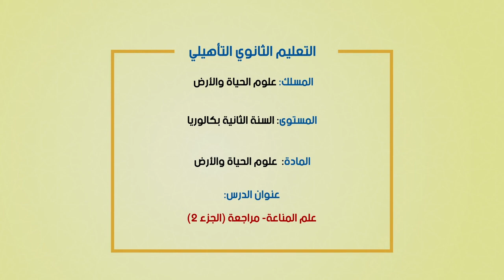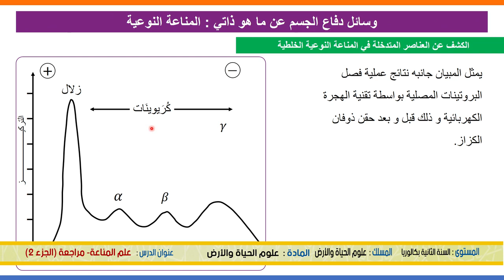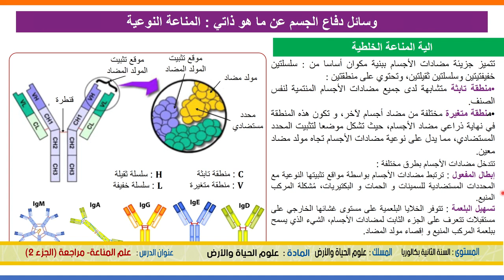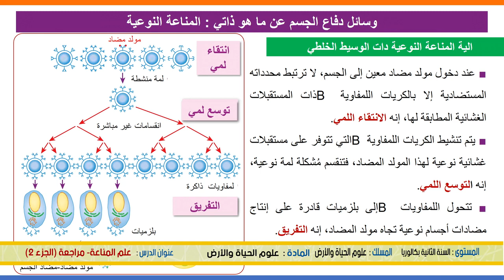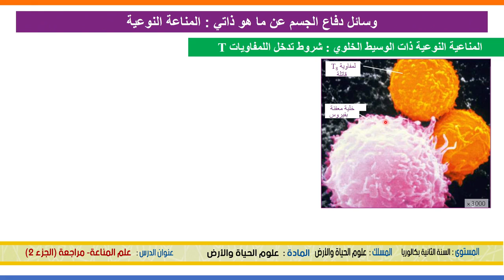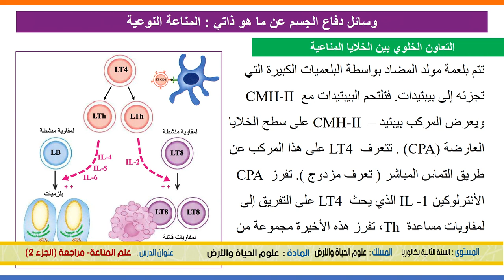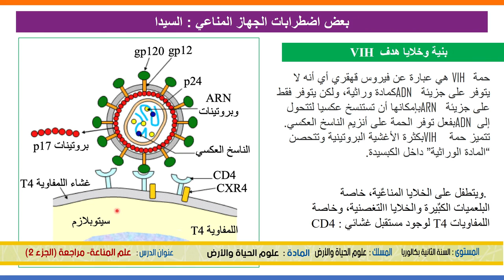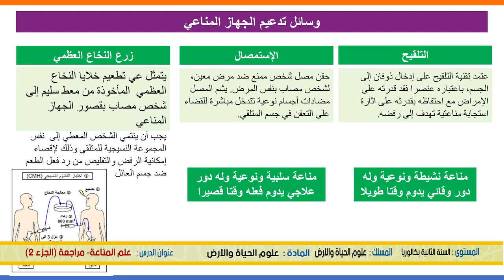الخامس
الرابع
الثالث